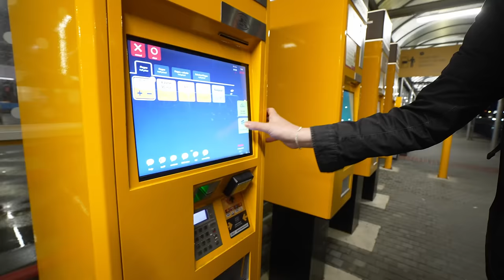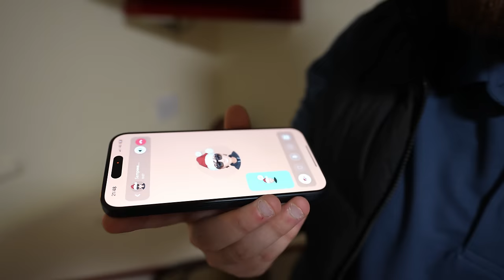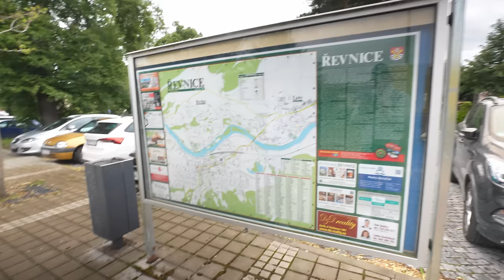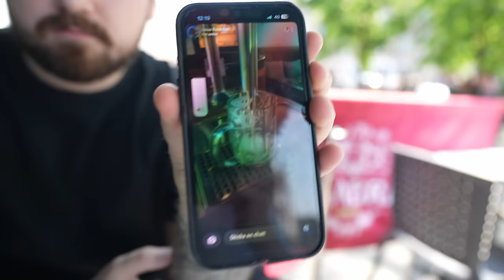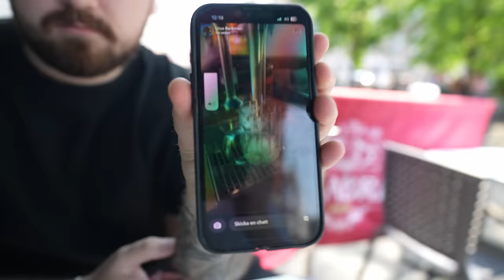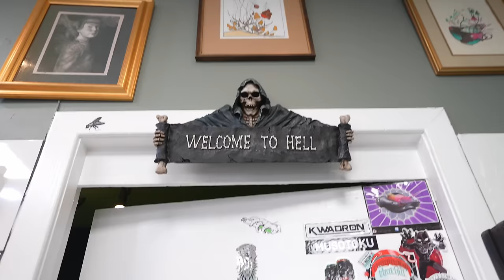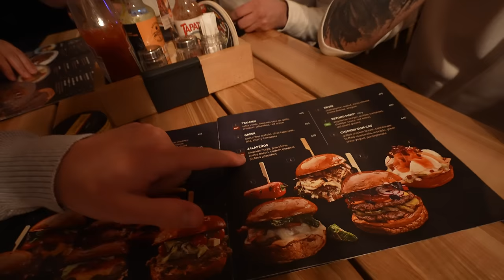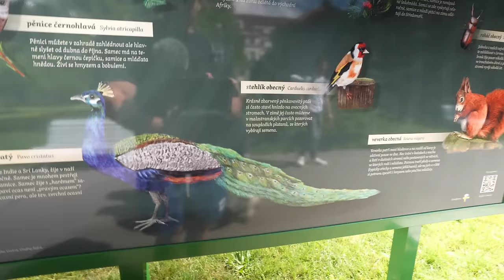Billig vs Billig RESA - Skottland & Tjeckien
Vi ändrar om konceptet helt och kör istället BILLIG vs BILLIG resa.
Denna gång är vi två lag som åker till två olika länder ( Skottland & Tjeckien)
med en budget på endast 1000kr över en helg.